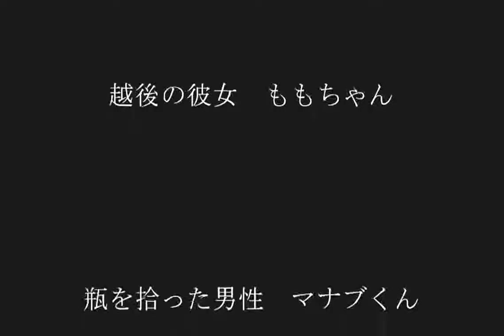『実験的サスペンス劇場』最終編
うーん、編集ソフトきつー。
ま、しかし・・・。
日米安保のせいで、もう日本はアメリカ軍の一味。
つまり、もう、すでにアメリカの戦争の加担者なんだよね。
武力不十分の小国は、自爆テロしか手段がない。
従って、日本において数年後、テロ事件は発生するし、
また戦死者、出るんだろうね。
わたしが想うに、日本は完全核武装して、アメリカから独立したほうがよい。
核は、持っていることのみ意味を持つ。
使わないし、使えないけれど、ね。
アメリカの戦争に巻き込まれないように、独立すべきと、
わたしは思っています。